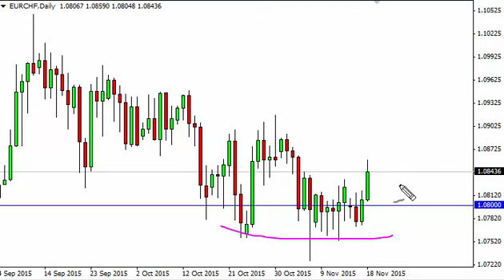EUR/CHF Technical Analysis for November 19 2015 by FXEmpire.com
November 19 2015 currency daily technical analysis for the EUR/CHF pair. Forex Technical Analysis Forex Fundamental Analysis and Forex Brokers on FX Empire